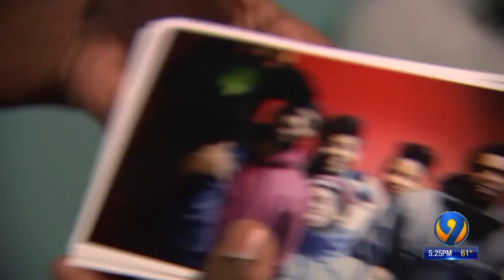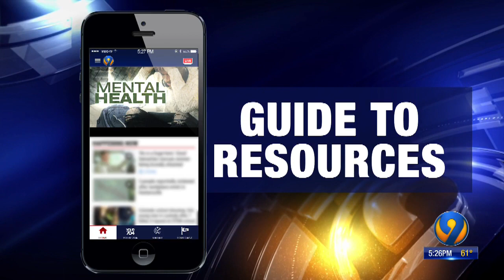Young survivors of homicide victims face challenges to reach emotional well-being